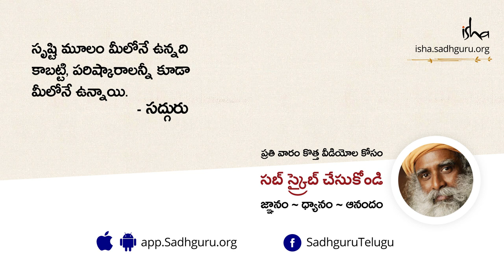శివలింగానికి అభిషేకం ఎందుకు చేస్తారు?? | Why Do We Offer Milk or Honey on Shivalinga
శివలింగానికి పాలతో, తేనే, నెయ్యి వంటి పదార్థాలతో అభిషేకం ఎందుకు చేస్తారో, దాని వెనుక ఉన్న కారణం ఏంటో సద్గురు వివరిస్తున్నారు.